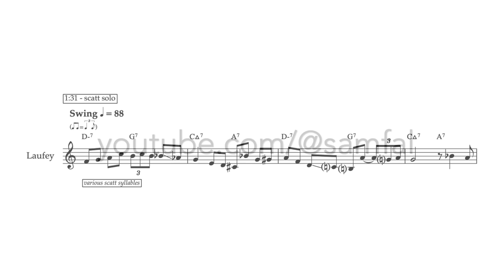Laufey - "Like the Movies" - Scatt Solo Transcription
from Typical of Me